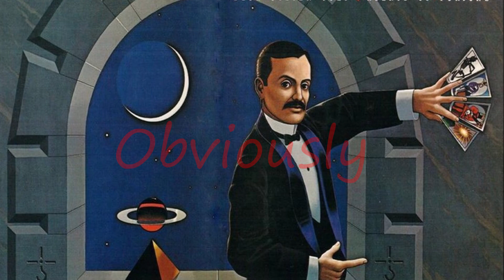♫ Blue Öyster Cult - Shooting Shark ♫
Music & Lyrics: Blue Öyster Cult
Well I'm up there beside the magic man
And he layed some tricks for me
He said you do need help my friend
I whispered, obviously

He laid a spread of Jacks and Queens
And he begged me take my pick
But every face that had your face
I cried out, I am sick

Chorus: Sick of hauling your love around
Want to run my train alone
But the engine tracks straight through your heart
And weighs me like a stone
Oh it's a hard love to love you it takes up all my time
Having you so familiar like past lives and nursery rhymes

So I gave away the pictures and your golden ring
And the phone calls you sent me and the silver birds that sing
Then the man he told me something that really brought me down
Your things were blown away it's true but you were still in town
Chorus:
The magician left a message, it flashes when I hide
Accept the chains of loving,
Accept the rails remove yourself from her side
Do without her love

As I lay back in the speeding train, I keep it by my side
I could mail a letter to you but I still have my pride

[Refrain]

Three times I've sent you back from me three times my boat's gone dry
And three times I've seen the shooting shark lighting up the sky
Oh it's a hard love to love you babe it takes my breath away
The fourth time round is the last time round there's nothing else to say